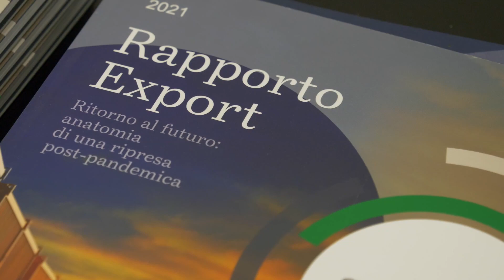Vinitaly Special Edition 2021 - Convegno SACE